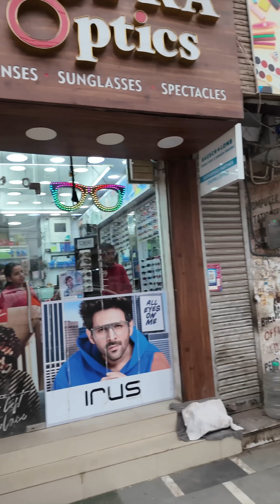Nanihaal Yaad Agaya 😭🥹